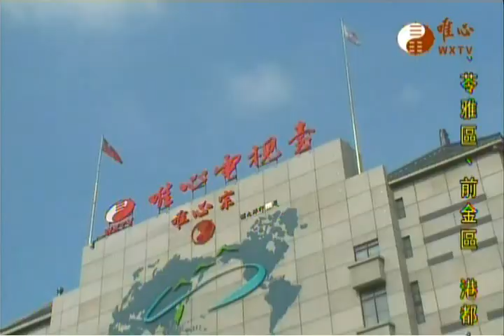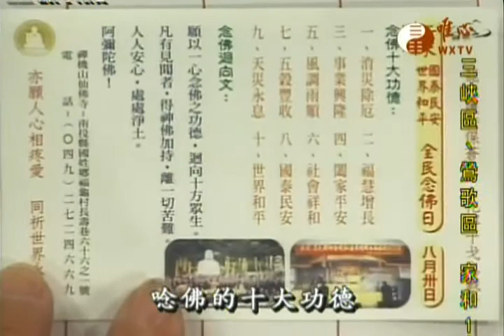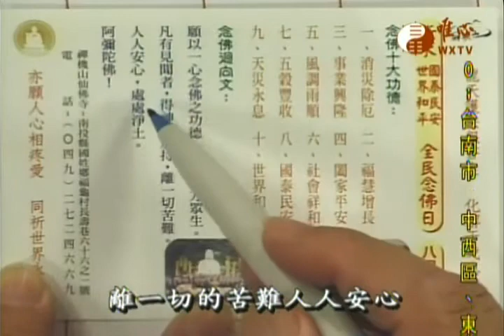阿彌陀經極樂淨土(286)